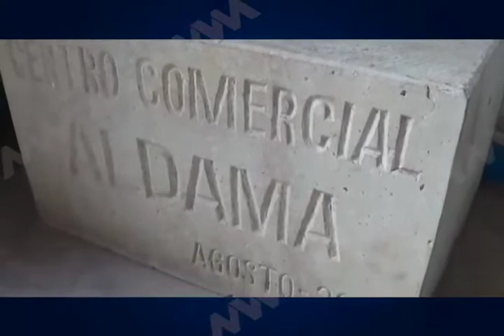Abandonados, comerciantes en el centro histórico reportan nulas ventas.